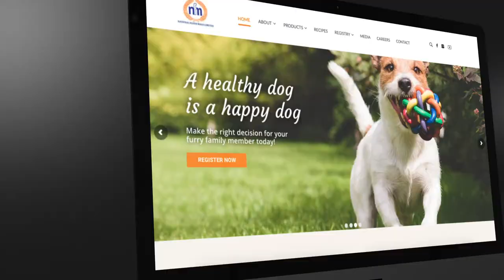National Flour Mills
"Traditional advertising wasn't working for us. We've seen tremendous growth in our dog food sales due to digital media" Kevon Fields, Brand Activation Officer, National Flour Mills.